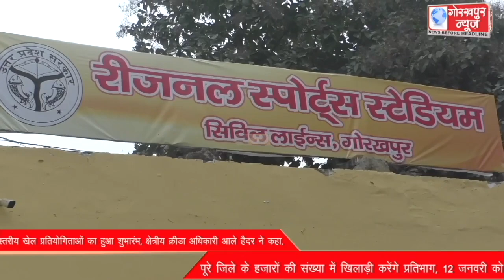गोरखपुर खेल महोत्सव के अंतर्गत जिला स्तरीय खेल प्रतियोगिताओं का हुआ शुभारंभ, क्षेत्रीय क्रीडा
गोरखपुर खेल महोत्सव के अंतर्गत जिला स्तरीय खेल प्रतियोगिताओं का हुआ शुभारंभ, क्षेत्रीय क्रीडा अधिकारी आले हैदर ने कहा, पूरे जिले के हजारों की संख्या में खिलाड़ी करेंगे प्रतिभाग, 12 जनवरी को विजेता खिलाड़ियों किया जाएगा पुरस्कृत।।